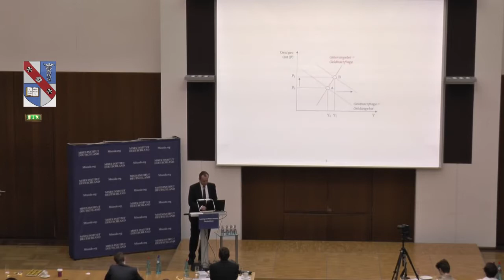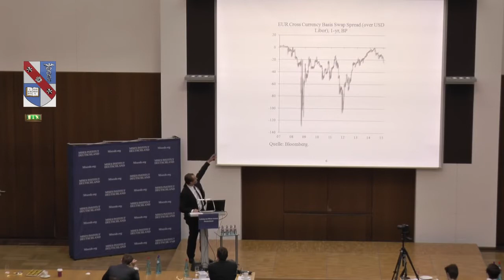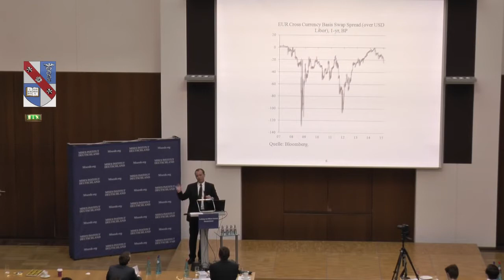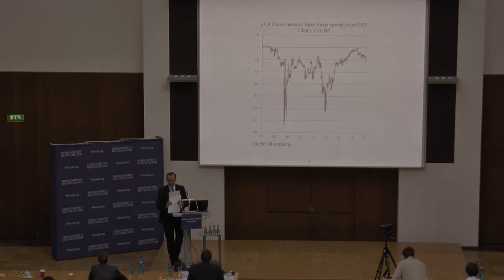Grundlagen der Geldtheorie Thorsten Polleit l Ludwig von Mises Seminar 2015